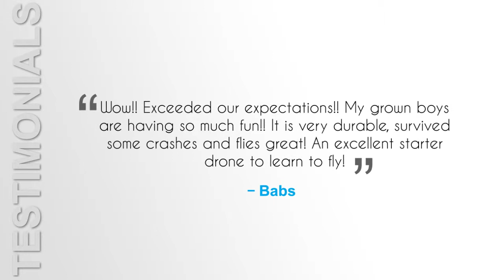Syma X8C Venture with 2MP Wide Angle 1 0